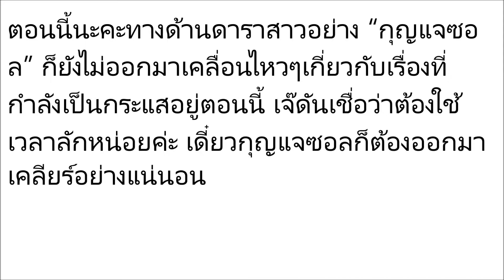เผยคำพูด “กุญแจซอล” ที่ทำให้พ่อแม่เจ็บสุดๆ